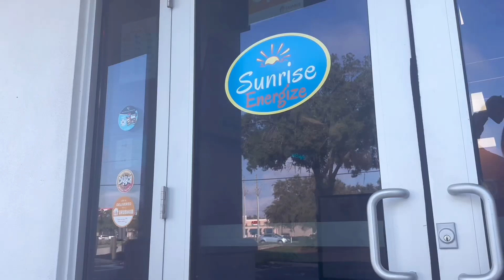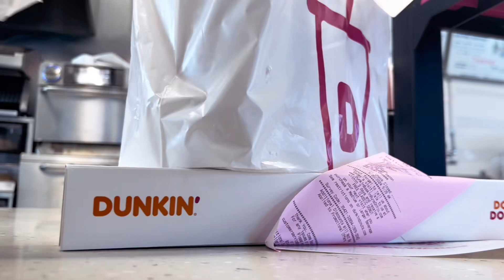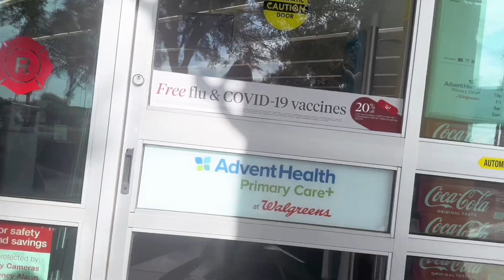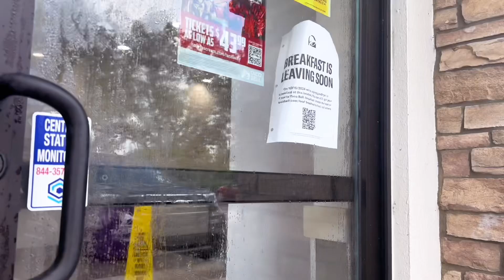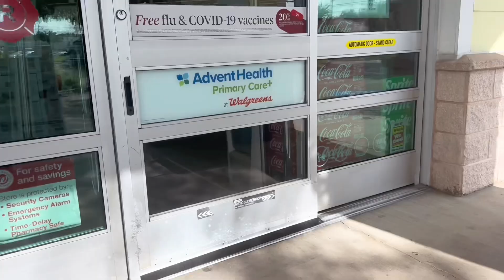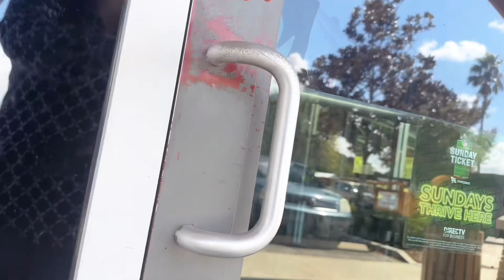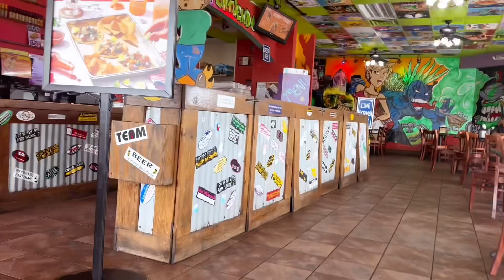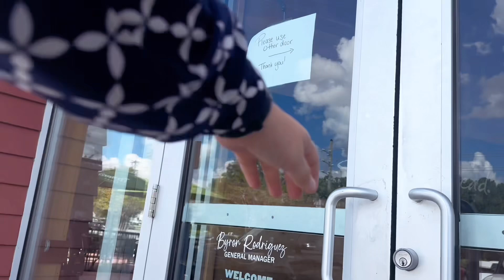Hurricane Helene Update And Making The Best Out Of A Slow Day | Gig Worker Vlog Episode 14